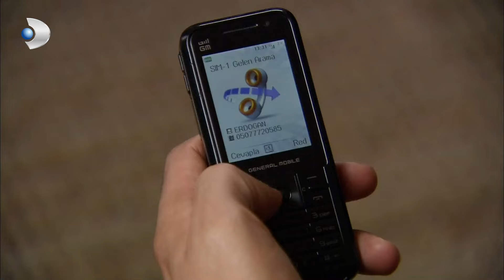Fatmagul - Fatmagul is in Crisis Thanks to Mukaddes! - Special Section